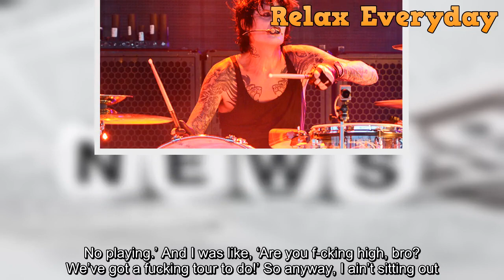Tommy Lee Leaves Mötley Crüe Reunion Show Mid Set After Breaking ‘Four F ing Ribs’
Someone better call 'Dr. Feelgood' because Tommy Lee is not feeling…good. Tommy lasted five songs into the first show of Mötley Crüe's reunion tour before he had to bail.